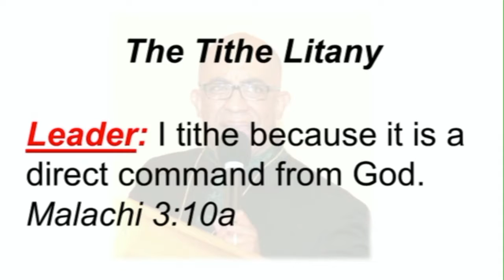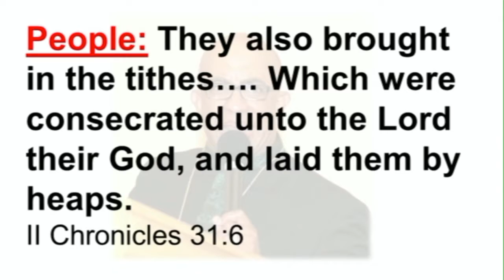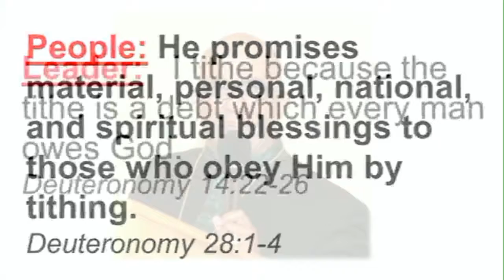October 9, 2016 - No End In Sight